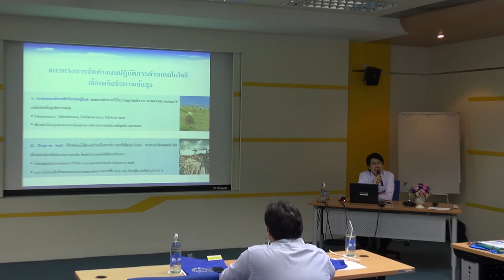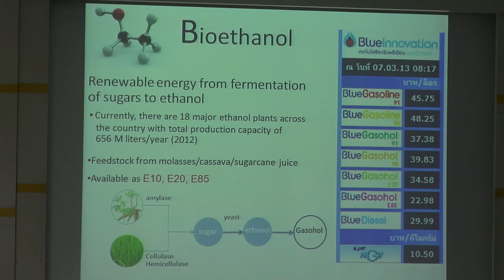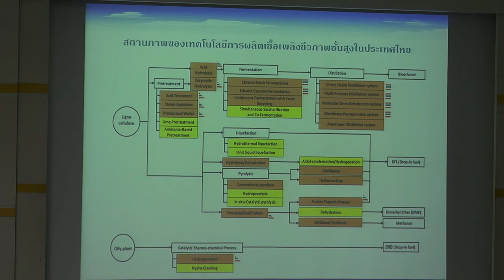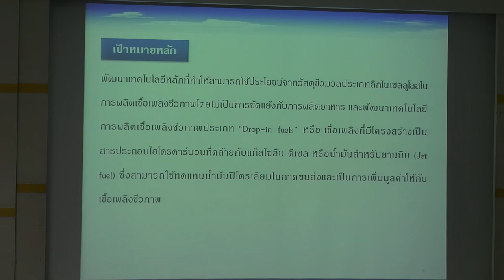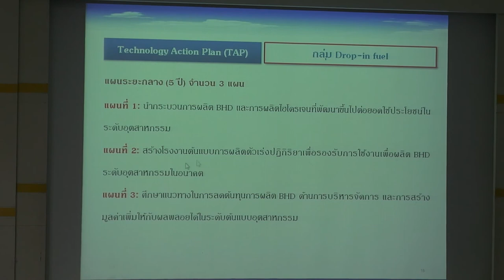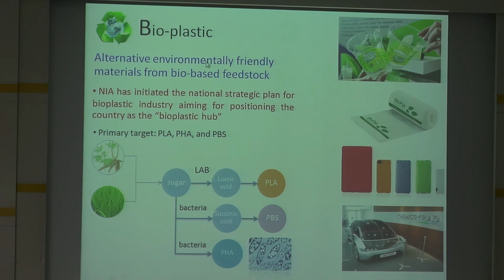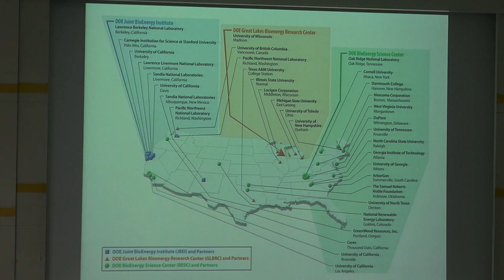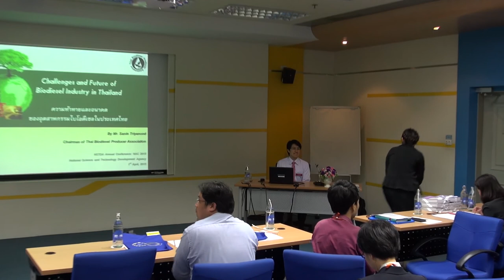เทคโนโลยีพลังงาน ทางสู่อนาคตของ AEC (1/6)